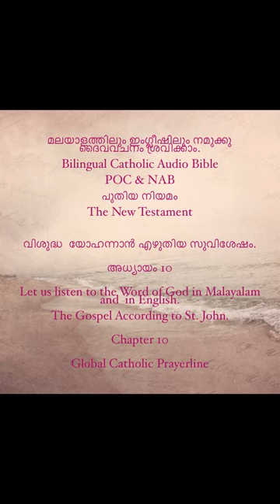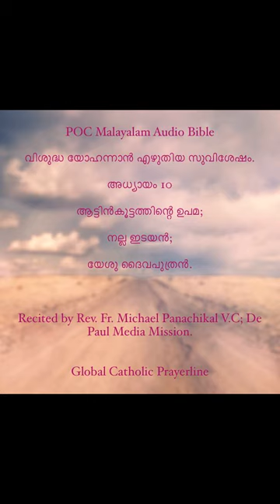St John-Chapter -10- Malayalam and English-MP4